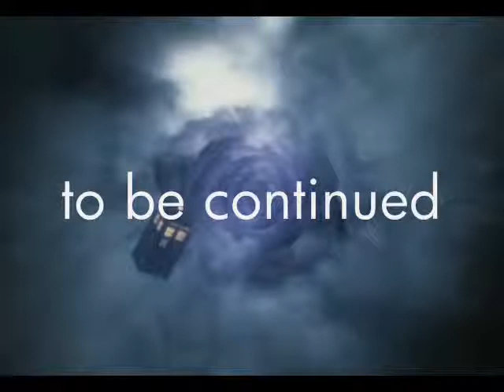search for tecna part 4 aftermath short(featuring doctor who and K9)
the gang fell asleep not knowing that tecna made contact with but one man sure did.
while on tides the doctor have been trying to open the portel to get tecna back but failed.
he explain to K9 why he wants to do and says he do all he can then he heard a voice he find familar.
will the doctor help percy or will valtor stop him.